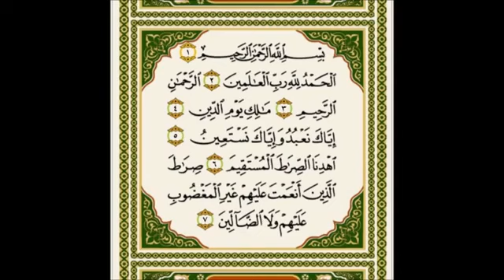ايات من القران الكريم خير ختام لهذه القناة في 10 ايلول 2022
ايات من القران الكريم خير ختام لهذه القناة في 10 ايلول
2022 ايات من القران الكريم خير ما اختتم به هذه القناة في 10 ايلول 2022 لعدم وجود متابعين يستحقون العمل لاجلهم  اتفرغ لقتاتي الخاصة بالافلام التايلندية حيث  رفعت فيها 20 فلما فاشترك فيها 279 الف مشترك و50 مليون مشاهدة خلال اشهر معدودة